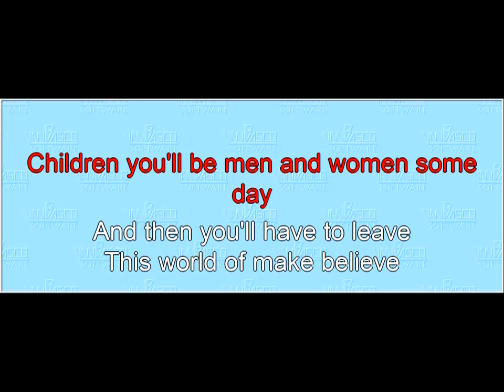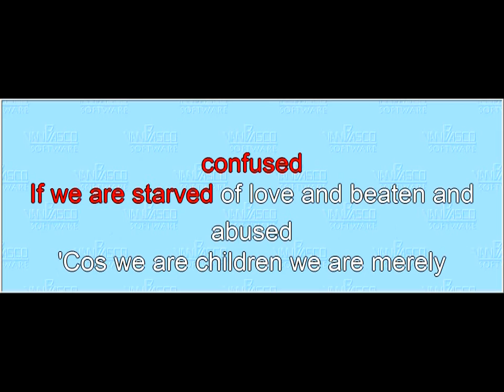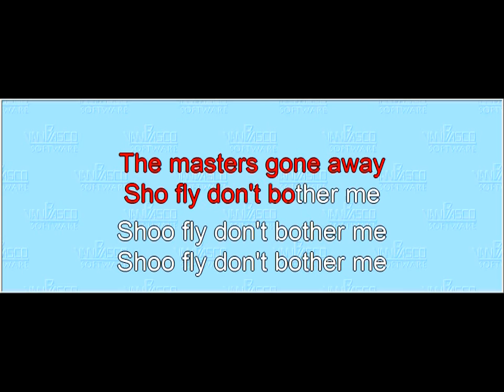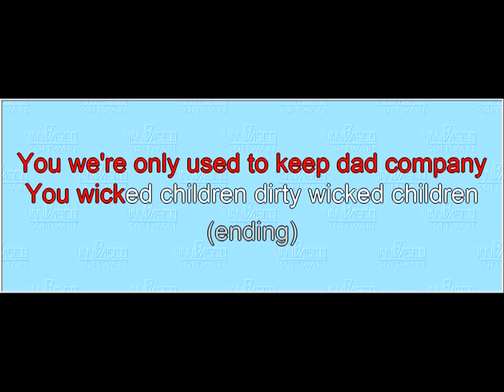Song 08 The Sunday Afternoon Song (karaoke)